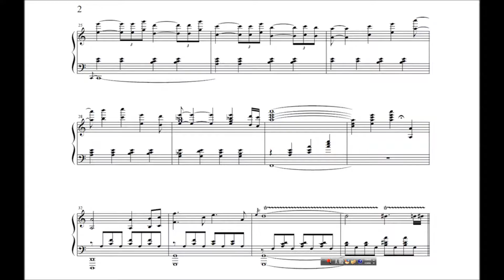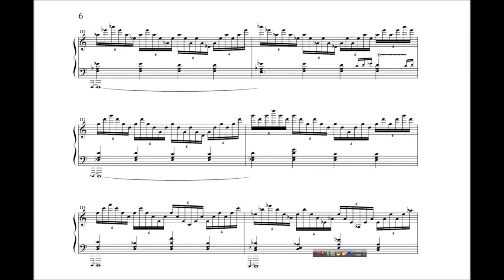Earth Atmosphere (Original Piano Composition)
listen to the passage around 4' 30"